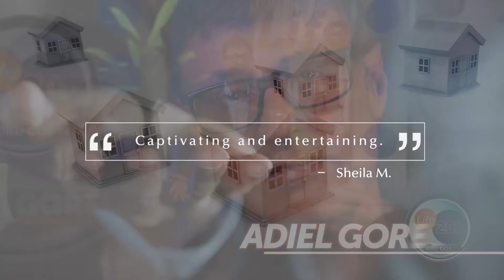Women’s Health Care Dr. Felice Gersh Self-Diagnosed Her PCOS Now Helps Others -Pt 2 | w/ Adiel Gorel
Women’s Health Care Dr. Felice Gersh Self-Diagnosed Her PCOS Now Helps Others - Part 2

What does heart health have to do with women’s health care and reproductive health? How do endocrine disruptors impact the health of men and women? Is hormone therapy good or bad for us, and who should get it? Is fasting good or bad for us? Gynecologist Dr. Felice Gersh answers these and other questions about men’s and women’s health care in this enlightening chat with health seeker Adiel Gorel.

Key Insights:

✅ When she was in medical school she was advised birth control pills for irregular periods. She had to self-diagnose and found she had PCOS or polycystic ovarian syndrome.

✅ Dr. Gersh explains why the concept of “doctor’s orders” doesn’t apply, and why women’s healthcare professionals have to work together with patients to find the best, most modern solutions.

✅ Dr. Gersh reveals how we are surrounded by endocrine disruptors that negatively impact health, causing inflammation and consequent problems like gynecomastia, infertility, etc.

✅ Adipose tissue, or what’s commonly known as body fat, impacts a lot of hormone production in the body, appetite regulation, insulin resistance, and also promotes fat production and storage.

✅ Dr. Gersh speaks about periods of fasting, water fast, the fast mimicking diet, and about HRT and its connection with breast cancer and women’s health care.

Author, Investment Expert and Wellness Advocate Adiel Gorel isn't just an expert in his chosen fields but also a storyteller who makes complex issues easily accessible. Tune in to his show where he addresses diverse issues with a single aim to improve quality of life.

Have questions? Seeking the right information is the first step toward improving quality of life and health. Post your questions in the comment box below or get in touch with me directly.

Irregular menstrual cycle
Side effects of birth control pill
Connection between estrogen and nitric oxide
What is mild diastolic dysfunction
Hormones that regulate the appetite
HRT and breast cancer
women’s health care
women's health group
comprehensive women's health
advanced women's health
women's health and wellness
women's' health specialists